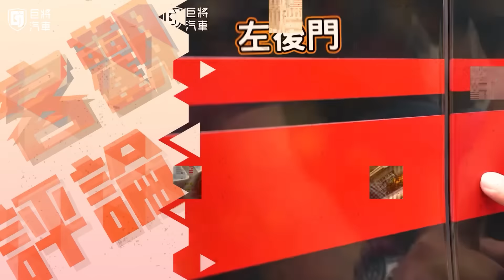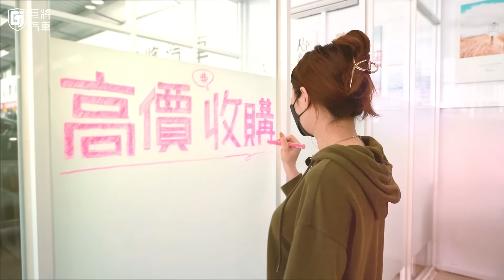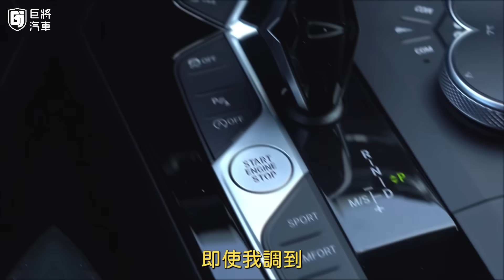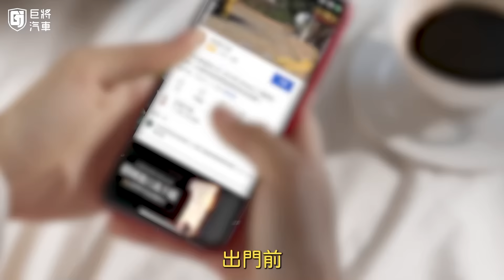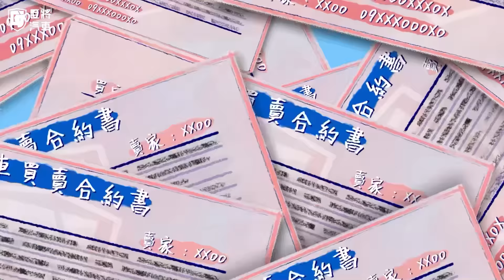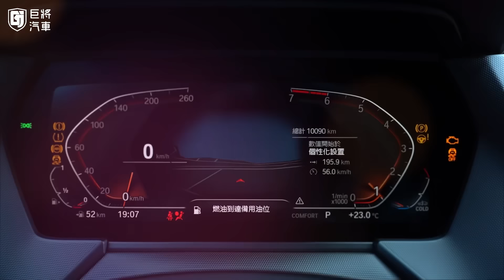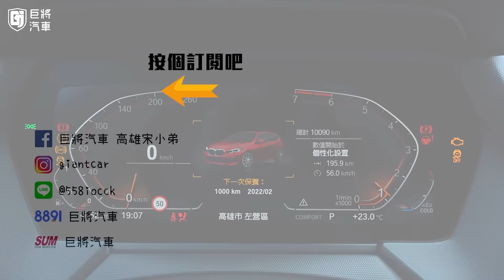【中古車值多少】2020年 BMW 118i Edition M，淪為好野人的買菜車，三缸抖動超惱人？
製作：幾摳
企劃：幾摳
攝影：阿諄
後製：幾摳、阿翔